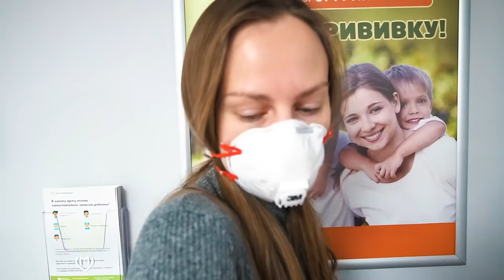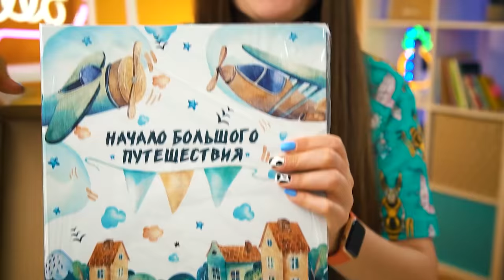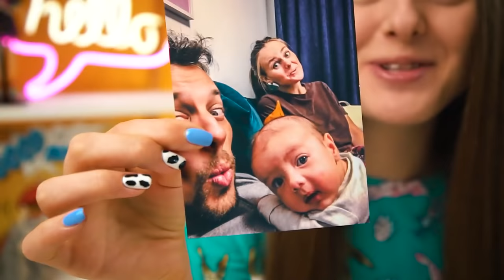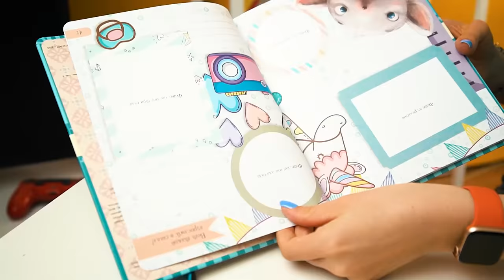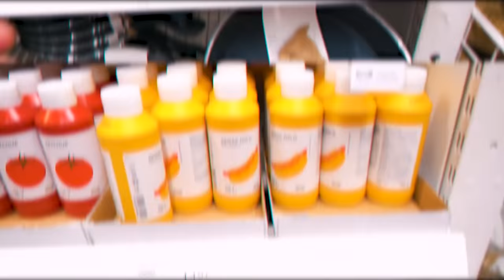СРОЧНО НУЖНА ПРИВИВКА! РОДИТЕЛЬСИЕ Будни | ВЛОГ #9 |РАСПАКОВКА МОИХ ПОКУПОК ДЛЯ МАЛЫША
Сегодня я покажу как мы сделали нашему малышу первую ПРИВИВКУ!
Это будет мой уже 9ый ВЛОГ! Вместе с вами мы сходим в больницу и проверим здоровье нашего крохи. А еще я покажу какие покупки для малыша я сделала на его 2ой день рождения!  И еще много всего интересного  смотри в новом видео на Double Bubble!